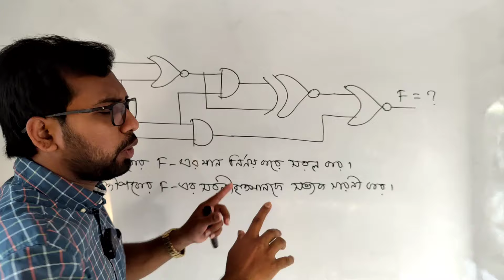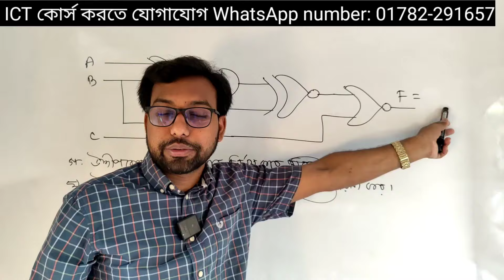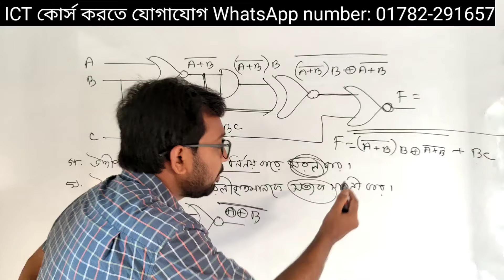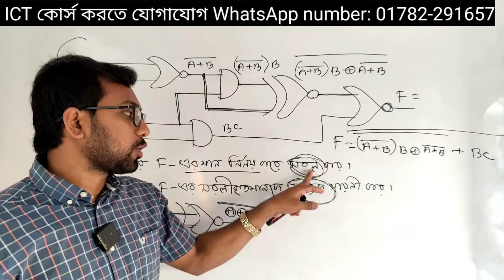এত কঠিন 😲 লজিক চিত্র থেকে মান বের করতে পারবে || hsc ict chapter 3 Digital device logic gate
তুমি কি HSC ICT নিয়ে দুশ্চিন্তা বা ভয়ে আছো? এবং সর্বোচ্চ নম্বর পেতে চাও?
তাহলে আমার কোর্সে ভর্তি হয়ে যাও, ইনশাআল্লাহ আইসিটিতে সর্বোচ্চ নম্বর পাবে।
বিস্তারিত জানতে -
কল অথবা WhatsApp ম্যাসেজ দাও 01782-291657 এই নাম্বারে।

💥এই ICT কোর্সটি HSC পরীক্ষার্থীদের জন্য বিশেষ একটি কোর্স। এই কোর্সে ভর্তি হলে "ICT" বাইরে কোথাও কোচিং বা প্রাইভেট পড়তে হবে না।

🔥কোর্সটিতে যা যা থাকবে -
১/ ভর্তি হওয়ার সাথে সাথে সকল অধ্যায়ের উত্তরসহ সাজেশন।
২/ সকল অধ্যায়ের MCQ ব্যাখ্যাসহ।
৩/ পুরো বইয়ের বেসিক ক্লাস রেকর্ড আকারে পেয়ে যাবে।
৪/ বোর্ড পরীক্ষার আগ রাত পর্যন্ত ধারাবাহিক ভাবে লাইভে CQ/MCQ প্রাকটিস করার সুযোগ।
(ইনশাআল্লাহ আইসিটিতে কোন সমস্যা থাকবে না এবং সর্বোচ্চ নম্বর পাবে✌️)

👉ক্লাস যে ভাবে হবে -
প্রথম WhatsApp গ্রুপে ভর্তি করে সাজেশন ও  বেসিক ক্লাসের লিংক দেওয়া হবে
এরপর ধারাবাহিক ভাবে ফেসবুক প্রাইভেট গ্রুপে লাইভ ক্লাস করানো হবে।
যাতে রেকর্ড থাকে তাহলে পরে আবার করতে পারবে।

👉 এছাড়াও বিস্তারিত জানতে কল করুন -
শাহাবুদ্দিন স্যার
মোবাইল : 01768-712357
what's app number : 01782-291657